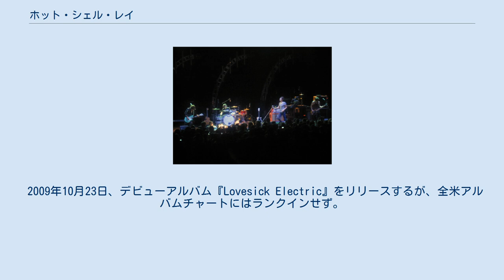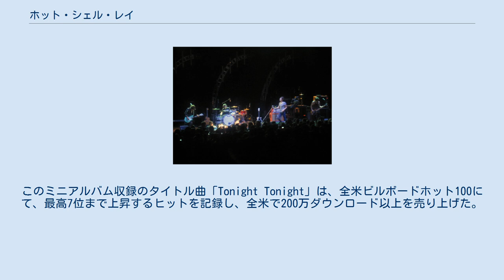ホット・シェル・レイ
ホット・シェル・レイ (Hot Chelle Rae) は、アメリカ合衆国テネシー州ナッシュヴィルにて結成されたポップ・ロックバンドである。
 2005年に友人らが集って結成された。
バンド名は、熱狂的な女性ファンの名前から引用した。
2011年発表のシングル「Tonight Tonight」が200万ダウンロードを記録し、人気を博すようになる。
 2005年に、ライアンとナッシュを中心に結成。
 2009年10月23日、デビューアルバム『Lovesick Electric』をリリースするが、全米アルバムチャートにはランクインせず。
 2011年2月8日、ミニアルバム『Tonight Tonight』をリリース。
トップ・ヒートシーカーズチャートにて、最高8位を記録。
このミニアルバム収録のタイトル曲「Tonight Tonight」は、全米ビルボードホット100にて、最高7位まで上昇するヒットを記録し、全米で200万ダウンロード以上を売り上げた。
また、オーストラリア、カナダ、ニュージーランドのシングルチャートでも上位ランクインを果たした。
 2011年11月29日、セカンドアルバム『Whatever』がリリースされ、全米ビルボード200にて初登場48位を記録。
 2017年には日本の歌手、倉木麻衣のアルバム「Smile (倉木麻衣のアルバム) 」（収録曲：きみへのうた）へ楽曲提供している。